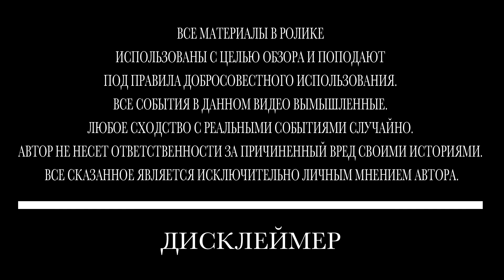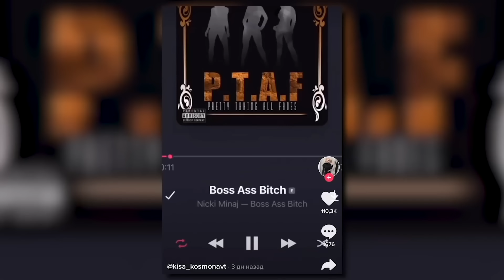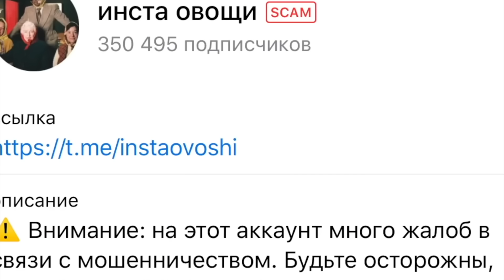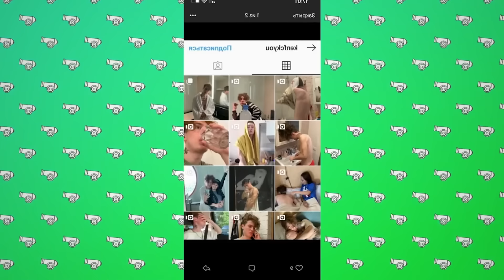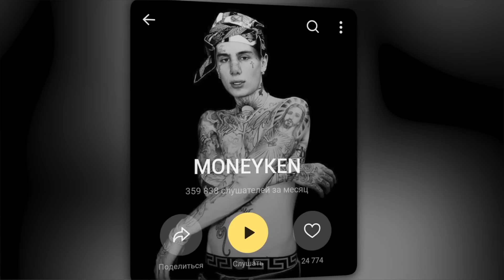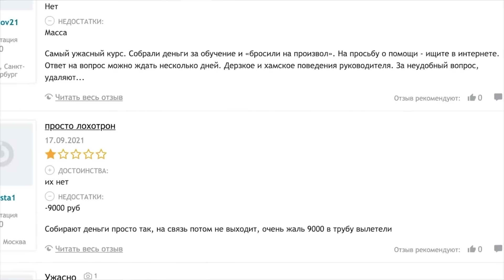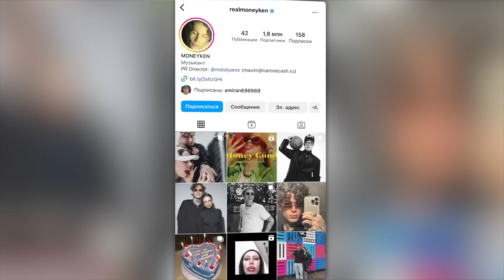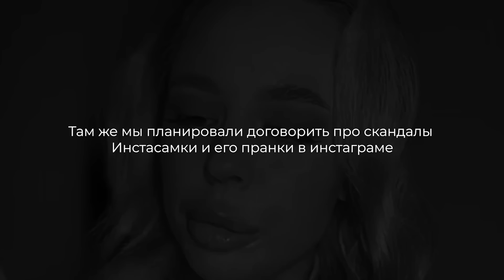КОЛХОЗНЫЕ ПОНТОРЕЗЫ - ИНСТАСАМКА и MONEYKEN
На манеже все те же... Даша Инстасамка и ее мужичок Олег Манекен.

Реклама. Рекламодатель: ООО «Премиум маркет» ИНН 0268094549. erid:LjN8KWaZY